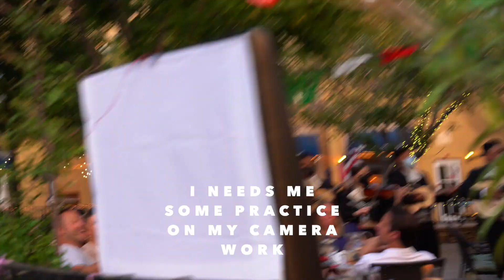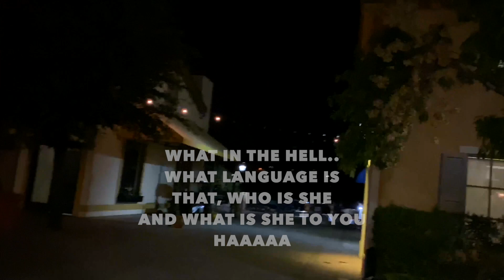CARLITOS DEL PUERTO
SOOOOOOO EXITED. to introduce a new Family Member... LA LEONA. since FOREVER. I have wanted to have a Lion's head bass...and Finally I got a opportunity to Purchase one from a Fine Gentleman called Herman... we met in Vegas... in a Parking lot at the Golden Gate.. in downtown Vegas..he Brought her all the way From Idaho... WOW... and we did it.. it was Love at first sight...
SOOOOOO with out further a do... THE LEONA HISTORY. ENJOY... my friends.

MY FAMILY…. The Best Gear for Musicians